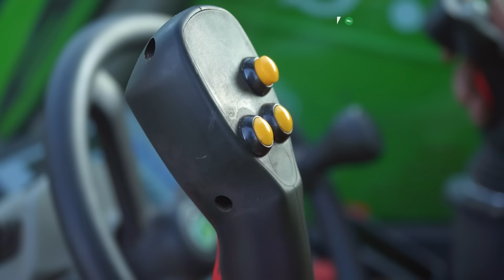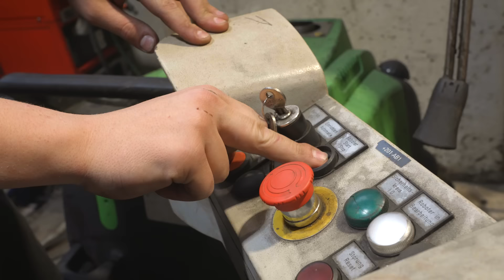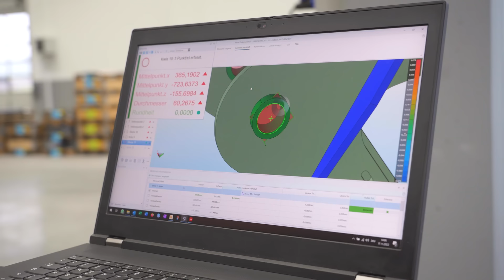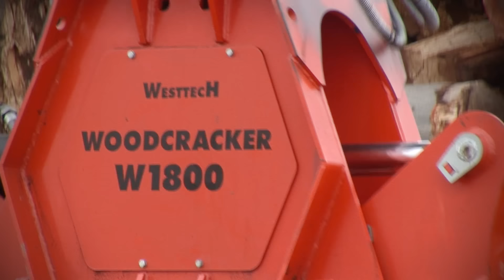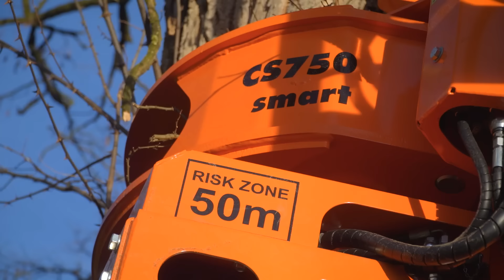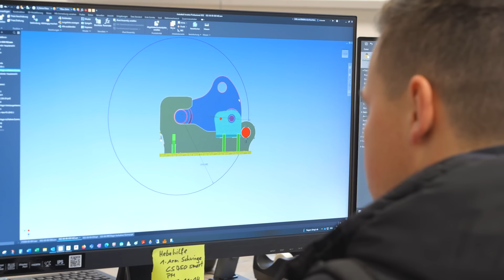Holz spalten XXL: Die Woodcracker story | Westtech Spaltzange, Baumschere, Roderechen, Wurzelschere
Seit vielen Jahren begleiten wir die Firma Westtech und ihre Kunden mit unseren Kameras. Die Woodcracker Einsatzreportagen sind inzwischen ein fester Bestandteil unseres YouTube Kanals. Doch wer steckt eigentlich hinter den orangen Maschinen zum Bäume schneiden, Holz spalten und Wurzeln roden? – Die Antwort geben wir euch in diesem Video: Zusammen mit Firmengründer Werner Steininger reisen wir zurück in Anfangszeit, wo er am elterlichen Betrieb die erste Spaltzange konstruiert hat. Wir zeigen euch, wie die Geräte heute entwickelt und gebaut werden und wo sie überall zum Einsatz kommen. Nicht nur in Österreich und Deutschland, sondern in Europa und auf der ganzen Welt. – Viel Spaß mit der Woodcracker story!

Inhalt des Videos:
0:00 Vorspann
1:09 Gründung der Firma
3:35 Westtech heute
6:49 Die erste Woodcracker Spaltzange im Einsatz
9:17 Woodcracker W Sortiment
9:47 Westtech Woodcracker L
12:28 Rodeschere Woodcracker R
13:19 Wurzelschere Woodcracker S
13:39 Westtech Roderechen Woodcracker G
14:04 Baumschere Woodcracker C
15:03 Greifersäge Woodcracker CS
18:35 Werbung über Messen und YouTube
19:33 Woodcracker weltweit im Einsatz
25:04 Westtech Mowblower und Bagger Mulcher
25:52 Arbeiten bei Westtech
27:41 Schluss

Wir bedanken uns bei der Firma @WesttechWoodcracker für die jahrelange gute Zusammenarbeit und gratulieren dem Gründer Werner Steininger zu seinem Lebenswerk! 😃👏🏻

Auftraggeber: Westtech Maschinenbau GmbH
Umsetzung: Christian Leitner, Agropictures
Sprecher: Christian Brunner